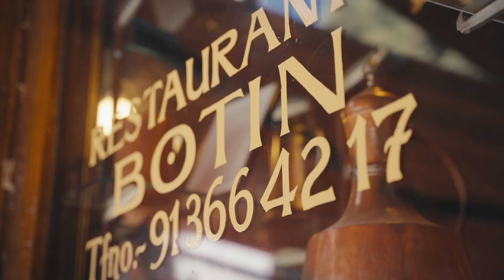Only in Madrid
Back in 2023, we pitched in collaboration with +blue, Select Holdings and Connected Travel and won the Madrid tourism project for Asia and Middle East. We did it with a platform idea 'Only in Madrid'. The client liked it so much it became the global idea, with US Canada and South Americas adopting it for their markets.

This film lands the idea of Only in Madrid and showcases its unique experiences. Shot, travelogue style with a minimal crew across the beautiful city and its regions. In addition Campfire produced an image bank of photography for use across all markets.

Client: MADRID TURISMO by IFEMA MADRID
Agency: +blue / Select Holding / Connecting Travel
Creative Production: Campfire
Writer & Director: Yu Kung
Photographer: Jorge Msanz
Producers: Janel Kok, Sussana Camuffo
Models: Nicky Wang & Alfonso Troyono
Stylist / Hair & Makeup: Maria José Castillo
Edit / TC / Online: Campfire